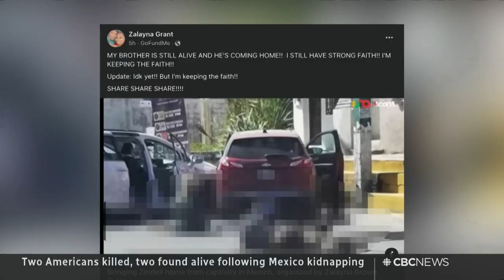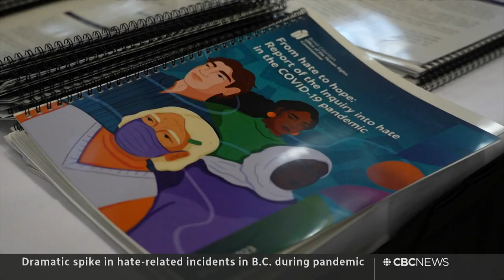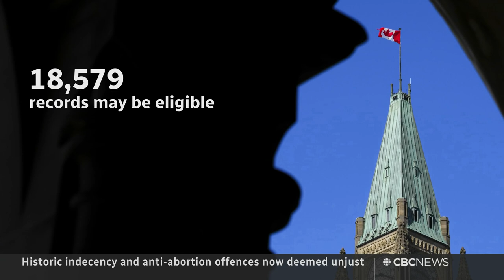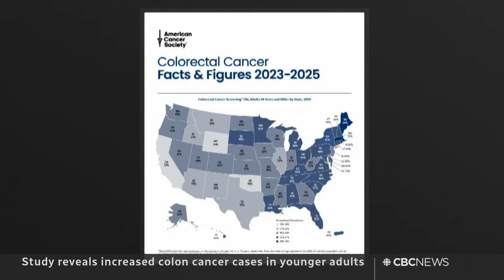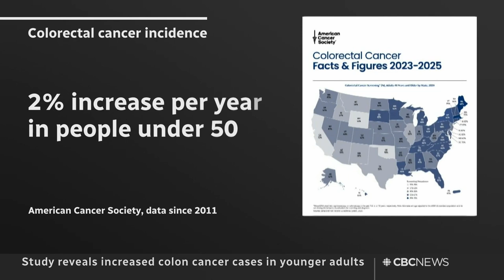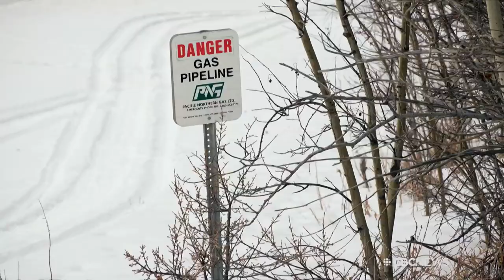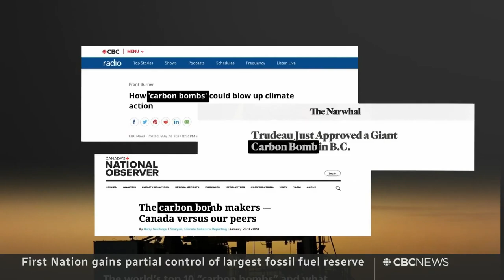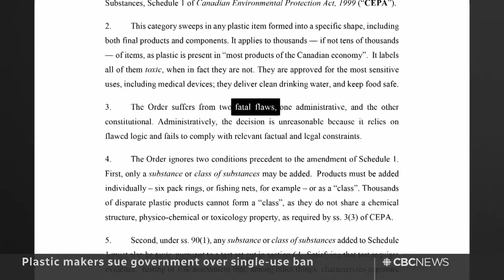CBC News: The National | Election interference fallout, Kidnapped Americans, Tank training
March 7, 2023 | Political fireworks on Parliament Hill over Trudeau’s handling of foreign interference in Canadian elections. Two Americans are now dead after a chilling abduction in Mexico. Plus, watch Canadian soldiers train Ukrainian troops on newly donated Leopard 2 Tanks.

00:00 The National for March 7, 2023
01:06 Foreign election interference fallout
04:34 China warns U.S. to change course or risk 'conflict’
07:25 Defence minister testifies on objects shot down
08:00 American friends kidnapped in Mexico, 2 killed
10:13 Head of European Commission visits Ottawa
12:54 Man pleads guilty after throwing gravel at Trudeau
13:23 Alberta pushes back against federal gun bill
14:02 Spike in hate-related incidents in B.C.
16:23 Complaint against Supreme Court justice under review
16:43 Indecency, abortion crimes eligible to be expunged
19:05 Tim Hortons correct Roll Up the Rim glitch
20:23 Protests in France over pension reforms
20:53 Colon cancer on the rise in younger adults
24:50 Ukrainian soldiers learn to use Leopard 2 tanks
31:50 Sitting on top of Canada's biggest fossil fuel supply
37:31 Plastic makers take Canada to court over ban
40:24 Snowmobile race cancelled due to unsafe conditions
40:47 Women’s premier cricket league launches in India
43:56 The Moment | Heartwarming act of sportsmanship